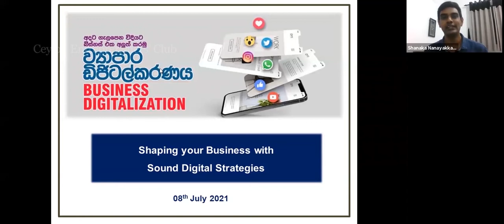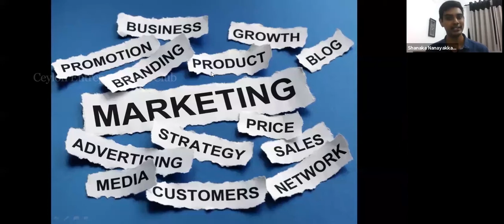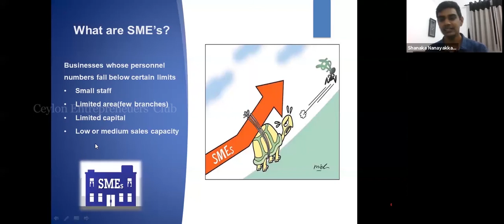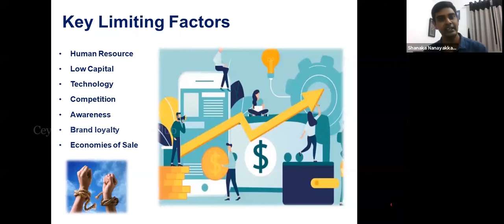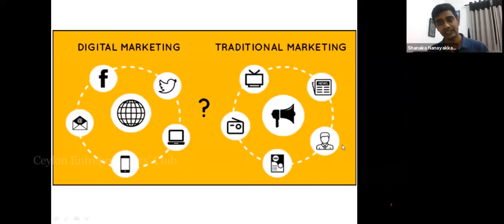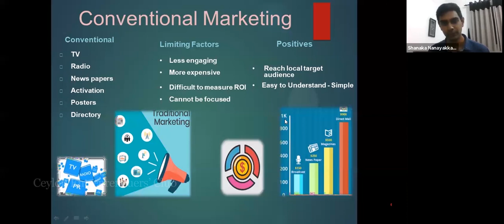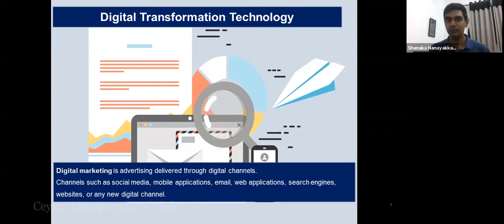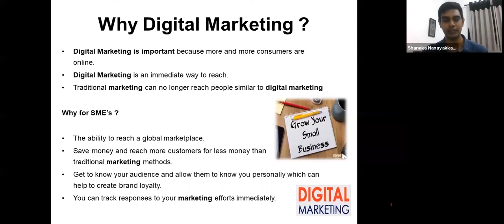Business Digitalization Workshop - Episode 01 - Organized by Ceylon Entrepreneurs' Club